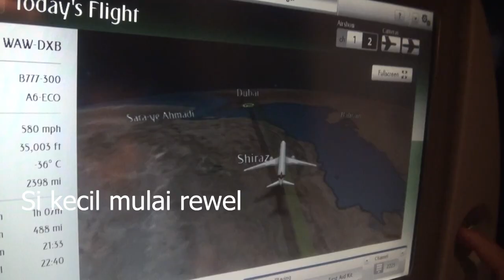PERTAMA KALI CUCU KEDUA KE INDONESIA BELUM BISA BERADAPTASI DISAMBUT DENGAN TRADISI ADAT